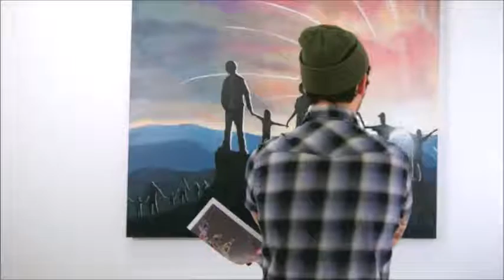Entrevista a Victor Rosado, Angie Castillo, Gustavo Gonzalez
buenas tardes a todos los emprendedores de Mannatech, ese vídeo trata sobre una entrevista que se realiza a Víctor Rosado una persona referente en la industria y con grandes resultados, desde su experiencia nos enseña que camino coger y como realizar las cosas , Angie Castillo una mujer dedicada y con un enfoque preciso de las cosas en lo cual es una empresaria exitosa y demuestra que con perseverancia todo se alcanza  , y un joven que se llama Gustavo Gonzalez  es una de las personas que tiene una de las organizaciones mas grandes en Colombia, a pesar de  su corta edad  " 19 años "demuestra que la edad no es lo que interesa sino el enfoque de las cosas, a demostrado su liderazgo y la ayuda hacia las personas como parte indispensable de todo campo , un empresario exitoso y una persona que admiro , estas tres personas son de mi admiración y son mis mentores , aprenderemos mucho de ellos en el camino hacia nuestro éxito .